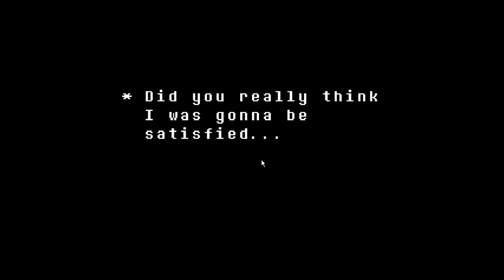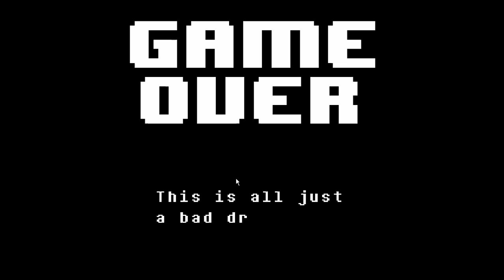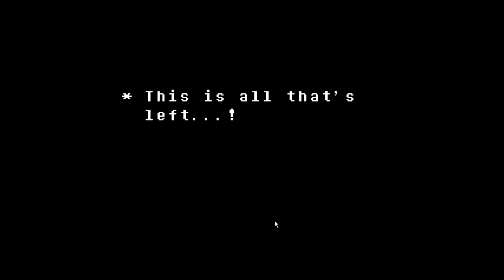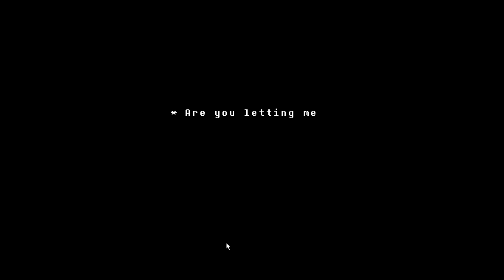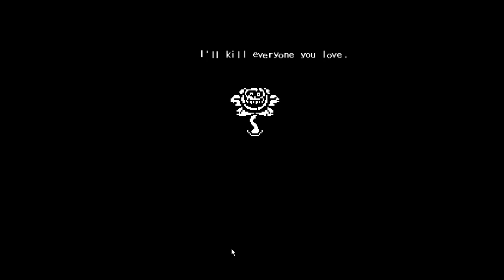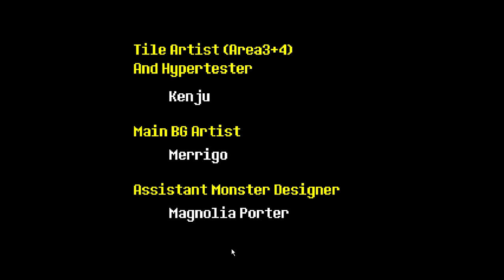undertale 23 THE END....or is it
this part we face off agsint   omega flowey and i ask my self what the fuck  drugs  did somepne slip to me